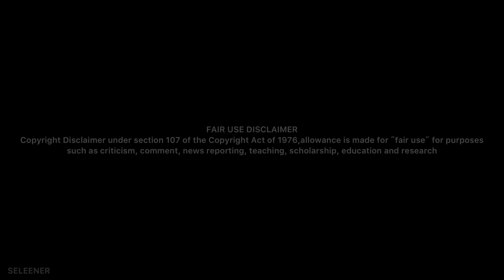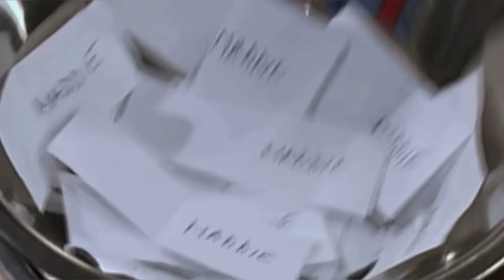disney channel moments I just can’t leave rest in peace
Shows I used: Wizards of wawerly place,Good luck Charlie,Good luck Jessie,Jessie,Wizards on deck with Hannah Montana,Suite life on deck,Shake it up